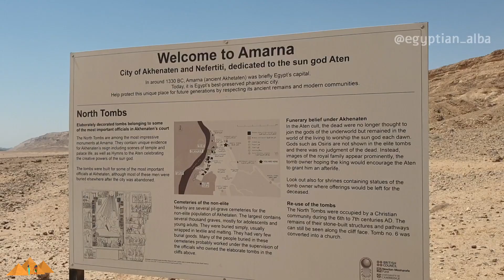🤯 Científicos recrean la cara del FARAÓN AKENATÓN 🤔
Un grupo de científicos ha realizado una reconstrucción de la cara del faraón Akenatón.
Akenatón es uno de los faraones más famosos de la historia del Antiguo Egipto debido a la revolución política, religiosa y social que llevó a cabo junto con su gran esposa real Nefertiti.
¿La reconstrucción se acerca realmente a como era Akenatón?
¿Cómo han podido hacer dicha recreación?
En este vídeo te lo cuento todo!